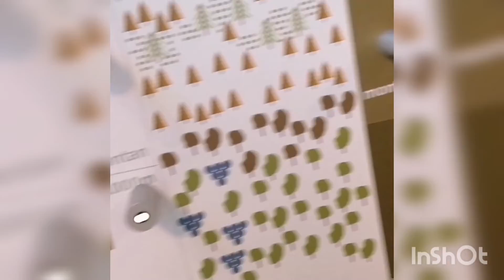Before the Bridal Fashion show @Greenhills Philippines